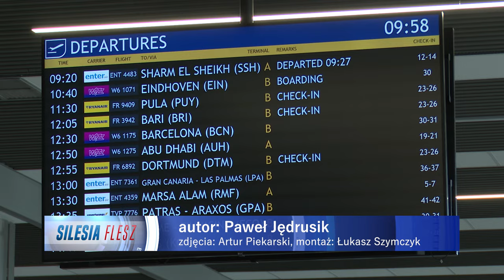Kolejna inwestycja na lotnisku w Katowicach-Pyrzowicach 21.05.2024